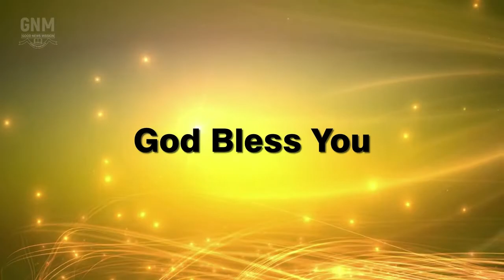Good News Mission Cathedral Devotion 14.04.2020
This devotion is shared by Mrs. Jenita Yohan (Good News Mission Cathedral, Tirunelveli).
Song : Yeasu Nallavarae
Lyrics & Tune : Apostle Saint M. Rajandran
Message : Love Of JESUS